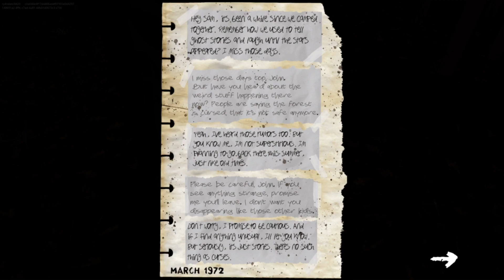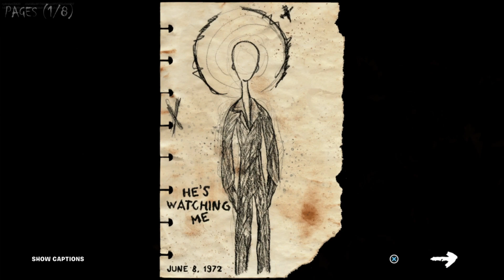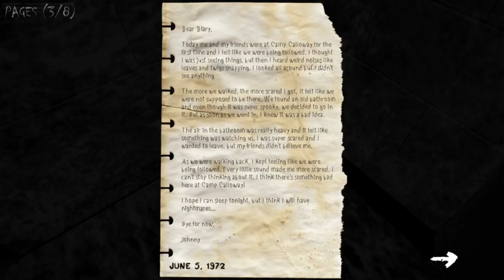FUNNIEST SCARY MOMENTS ON SLENDERMAN FORTNITE